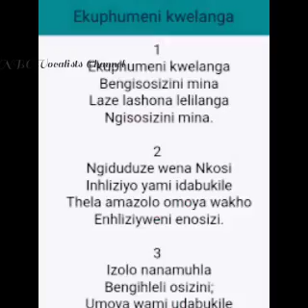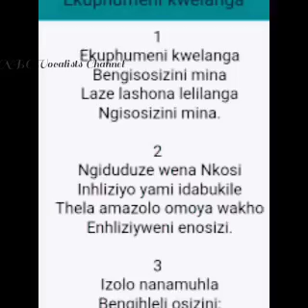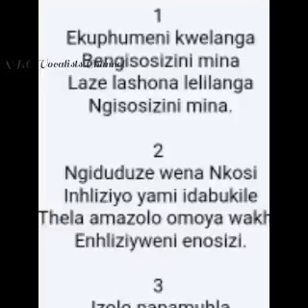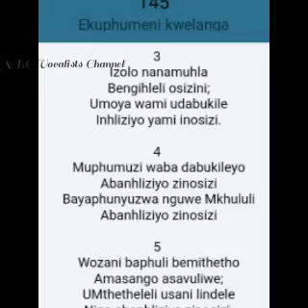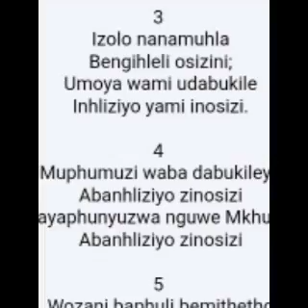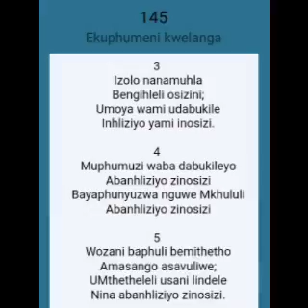Shembe: Ishlabelelo 145-Ekuphumeni Kwelanga~ Lindokuhle Dumisa ft Bhekani Mdletshe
Welcoming our new male vocalist Lindokuhle Dumisa ft Bhekani Mdletshe on hymn of 145 Ekuphumen Kwelanga 🙏🔥enjoy